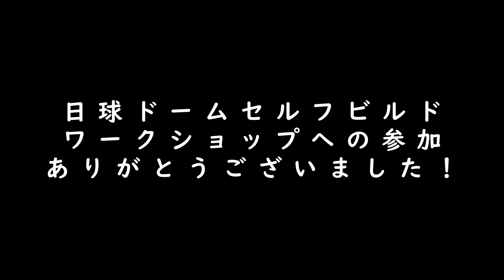日球ドーム（6.0m/3V）セルフビルドワークショップ セルフビルダー認定テスト【intoRAW 様】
2022/4/2日に開催した日球ドームセルフビルドワークショップです。

岐阜を拠点にイベントなどの装飾を手掛けるintoRAWとその仲間が、セルフビルダーとして認定を受けるためのテストとして実施しました。

このセルフビルダー認定テストでは、実際にドームを使用する本番時を想定し、基本的にはすべての作業を参加者が行い、こちらからはやり方等のアドバイスは一切行わないスタンスで行われます。

日球ドームセルフビルドワークショップ（インスタレーション版）についてご興味のある方は、

使用した曲
Music from Uppbeat (free for Creators!):